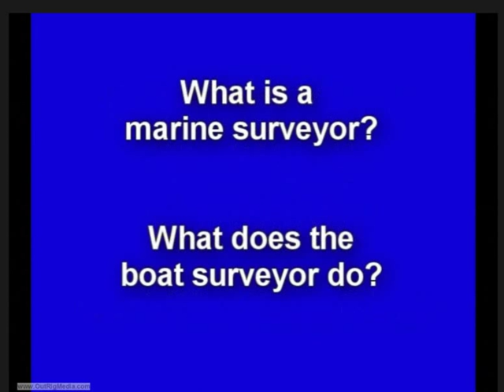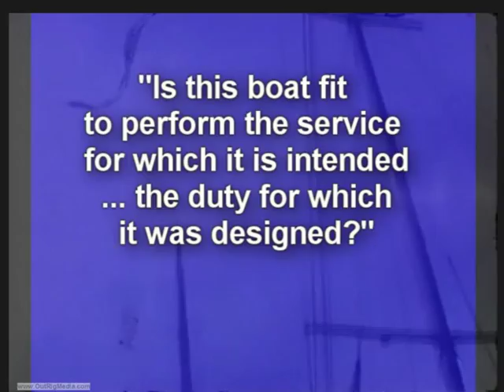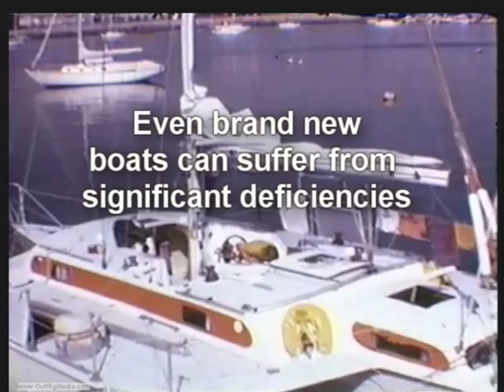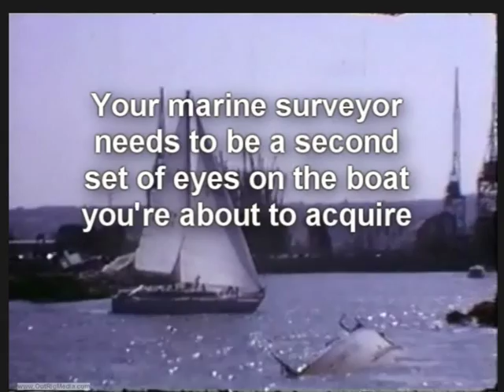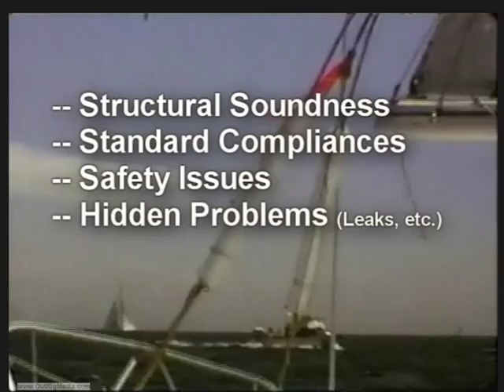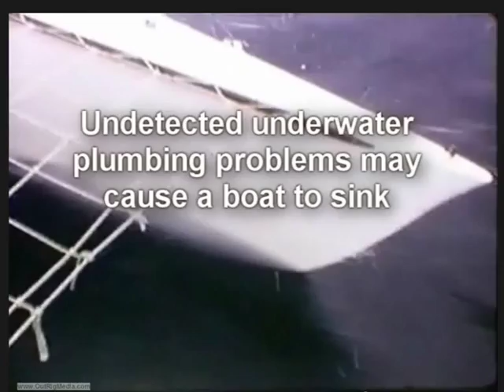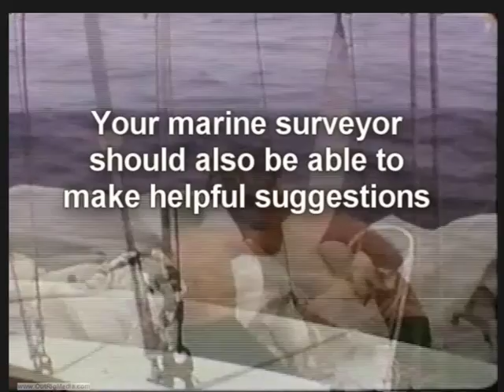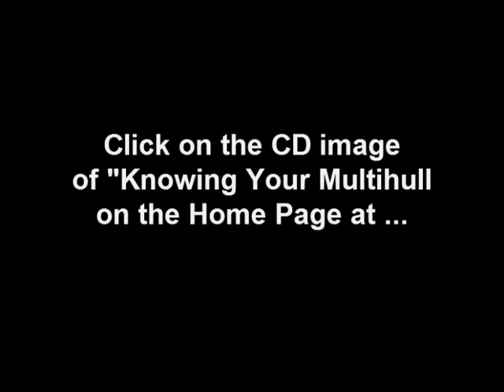John Marples on getting a marine survey for a multihull - Part 1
- Multihull designer and marine surveyor John Marples provides detailed advice on how somebody that wants to buy a multihull boat can get a marine survey in order to protect themselves and their financial investment in the craft.  This video is part of the series entitled, "AMONG THE MULTIHULLS" with John Marples